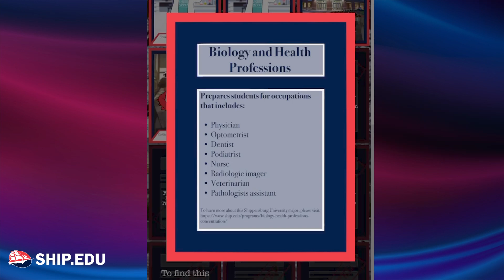Software Engineering Students Develop New App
Students in the Software Engineering Program have developed a new app for the campus community. They have big goals, hoping it can serve audiences across the globe.